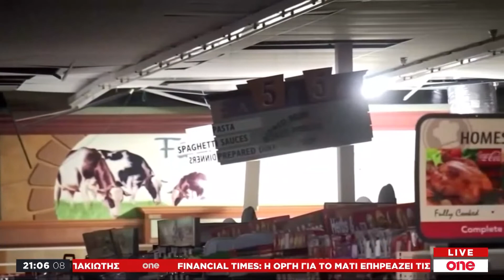Στον «χορό» των Ρίχτερ η Καλιφόρνια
7,1 βαθμοί της κλίμακας ρίχτερ χτύπησαν και πάλι την Καλιφόρνια, μια μόλις ημέρα μετά την προηγούμενη σεισμική δόνηση. Οι σεισμολόγοι εμφανίζονται καθησυχαστικοί, ωστόσο προειδοποιούν οτι αναμένονται αρκετοί μετασεισμοί που ίσως ξεπεράσουν και τους 6 βαθμούς.